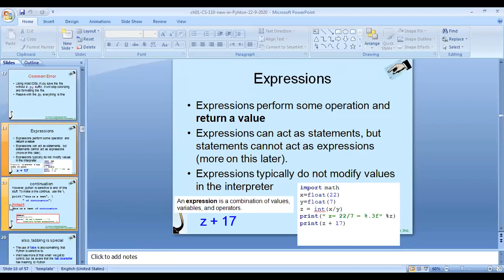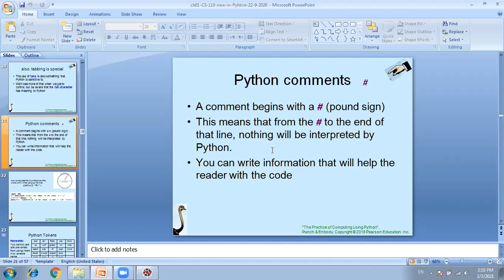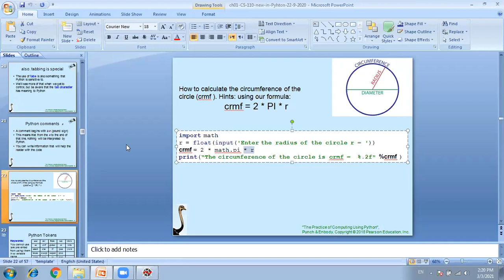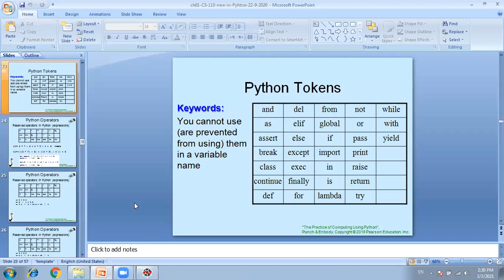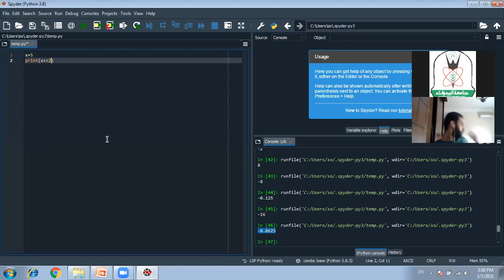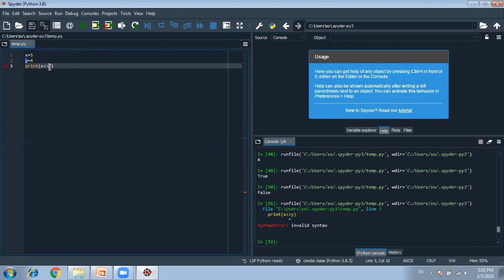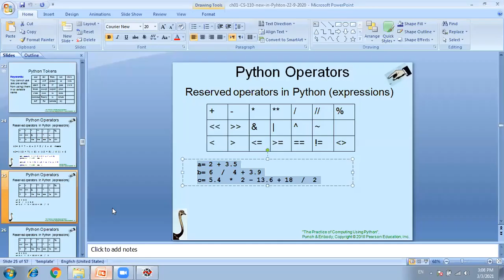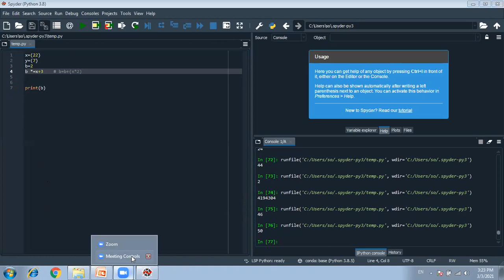CS110 section 4 ch1 lecture3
Dr. Nahla shatnawi